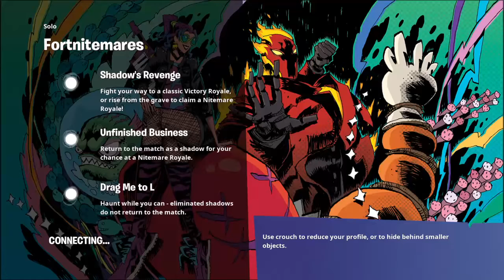Detect players as a shadow ghost challenge done 10/10 Fortnite_2020